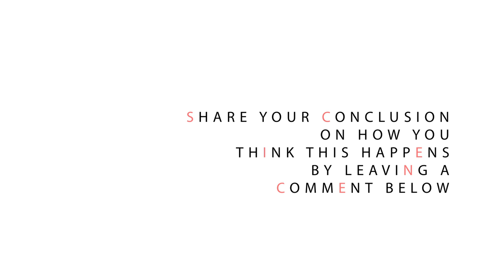Erupting Volcano - Sick Science! #070